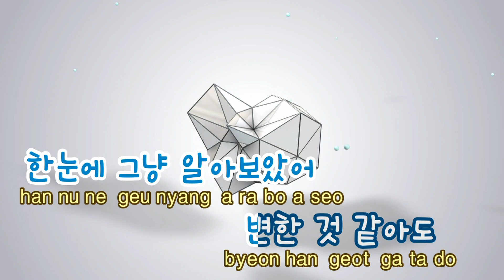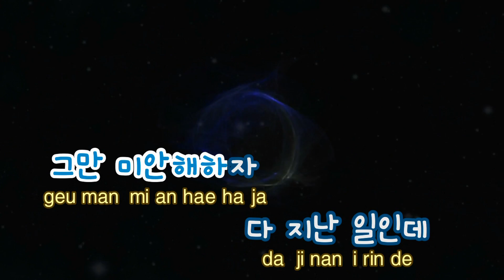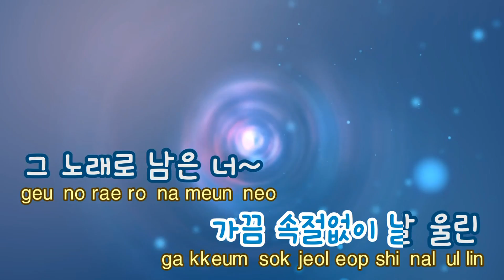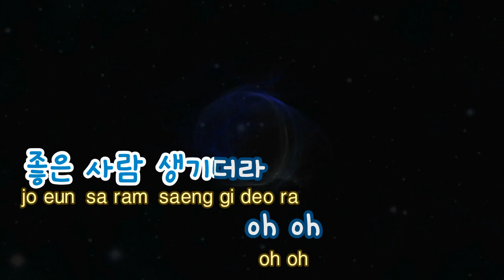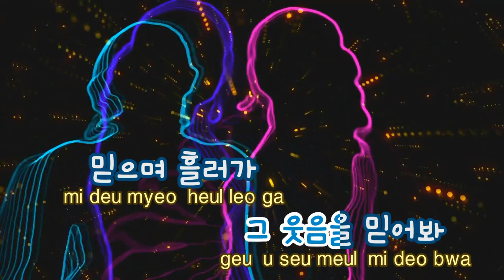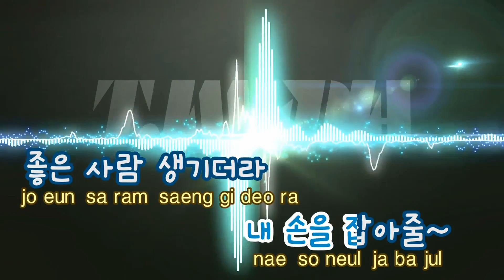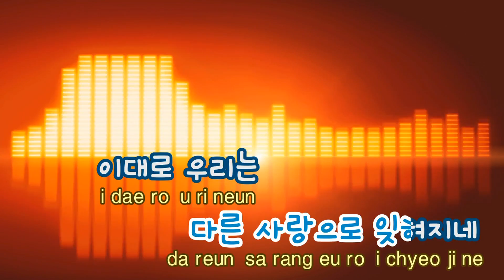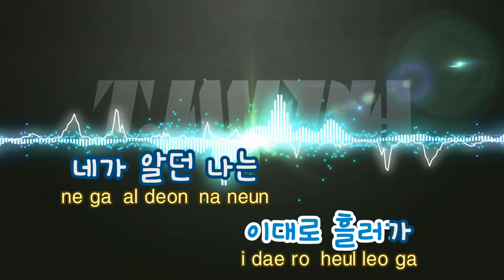[TJ노래방] 사랑이 다른 사랑으로 잊혀지네 - 하림 (Harim) / TJ Karaoke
사랑이 다른 사랑으로 잊혀지네  --  하림

▶ ZillerSong Mobile : Android/IOS
▶ K-POP STAR Global Package : Android/IOS
▶ TJ TV Karaoke (Korean ONLY) : KT OllehTV , LG U+TV, SK BTV